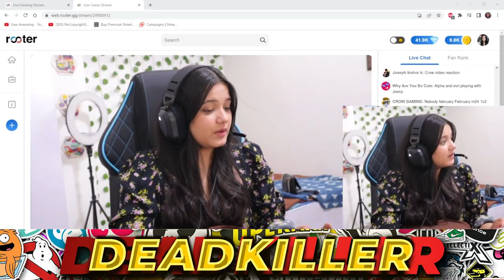DOBBY & JONATHAN FIGHT FOR ICECREAM😂 DOBBY DEMANDING GPAY💸🤑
Video Credit -
Dobby Rooter

godl jonathan
jonathan gaming
godl jonathan 1v4 nade
godl tryout 1v3 tsm
tsm shadow joining godl
tsm shadow joining godlike
shadow join godl
tsm shadow
tsm shadow leaks
godlike
godl new player
ghatan on shadow joining godlike
hydra vs ge drop clash
ge vs hydra drop clash
deadkiller gaming
bgmi
battlegrounds Mobile India
bmps
Upthrust Esports
Dynamo gaming
godl zgod 1v2
godlike zgod
goblin vs jonathan
soul vs godl 4v4
Lan event
Bgms
Bgms lan event live
Bgmi lan event
Nodwin
Nodwin live
Star sports 2
jonathan and goblin interview
goblin and jonathan trashtalk
goblin and jonathan interview
Godl Jonathan & Soul Goblin
godl vs bilnd
jonathan top damager in lan event
clutchgod not playing in lan event
trash talk
Sid trash talk
savage Sid
Sid reacts
savage Sid reaction
ghatak and shadow live
ghatak reply haters